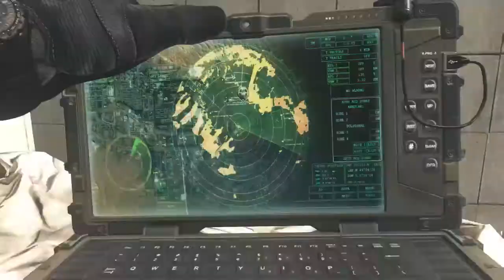Call of Duty Ghosts FAVELA WITH AC130 46-10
So i was playing with my mate spudy when i got a ac130 it was my first go on this map but i have played it on mw2 back in day if you won't to play with me and my friends add me on psn tigerkaneo